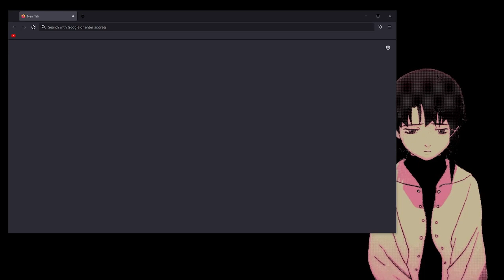American versions of Desi names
--Timestamps--
00:00 Chapters